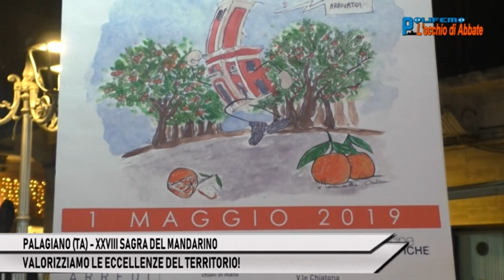PALAGIANO (TA): XXVIII SAGRA DEL MANDARINO (2018)